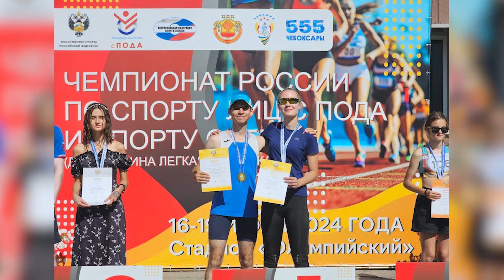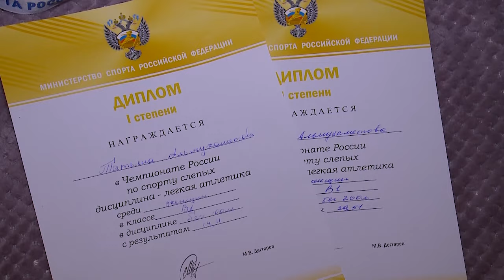Татьяна Альмухаметова – чемпионка России по легкой атлетике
Мытищинка Татьяна Альмухаметова завоевала золотую медаль на Чемпионата России по легкой атлетике среди слепых и лиц с поражением опорно-двигательного аппарата. Сейчас Татьяна набирается сил перед новыми турнирами, в августе ей предстоит участвовать в забеге вместе со здоровыми спортсменами. (12+)